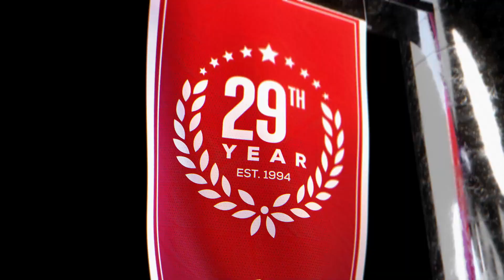TCU vs Kansas State (3-9-23) Game Preview | College Basketball Expert Predictions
TCU vs Kansas State College Basketball game predictions for March 9th, 2023.

TCU takes on Kansas State in what should be a tight game between 2 of the nation’s best teams. They meet in the Big 12 Conference Tourney. Even though Kansas State is the higher seed, TCU is the favorite by the CBB odds. Which team will be the winning CBB pick?

Our betting experts analyze the College Basketball game between TCU and Kansas State. They'll go over the latest college basketball betting trends, and CBB odds, and share their expert predictions for this March 9th, 2023 game.